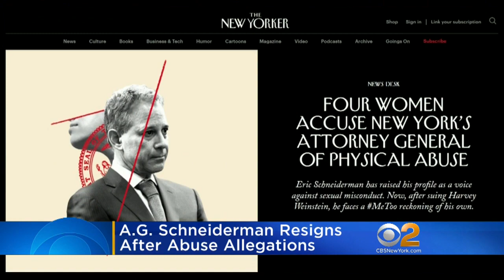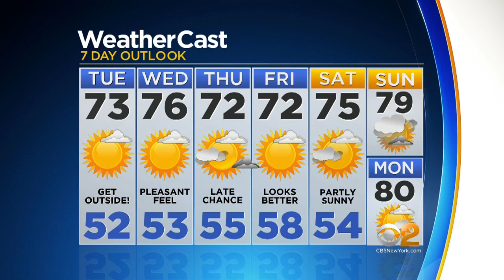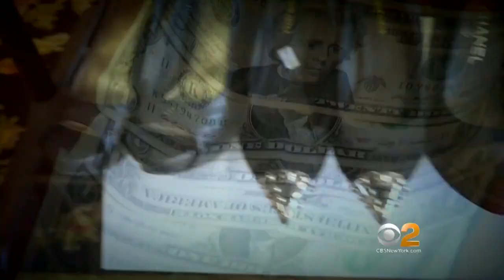CBS2 News Update 5/8 11 a.m.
Chris Wragge and John Elliott have the latest news and weather headlines, including a look at the resignation of New York Attorney General Eric Schneiderman.